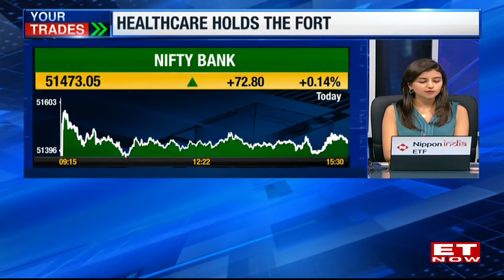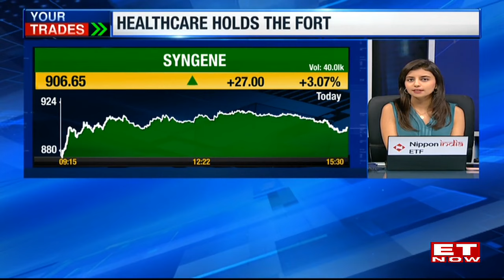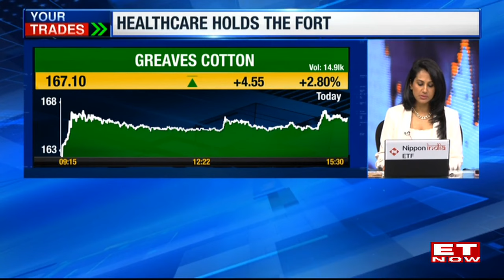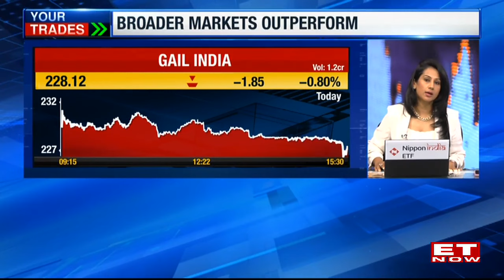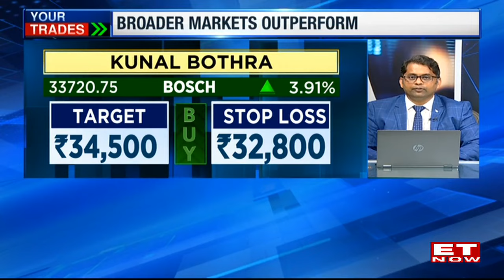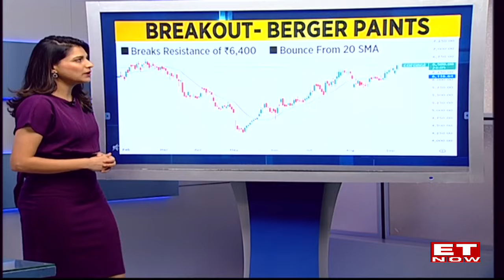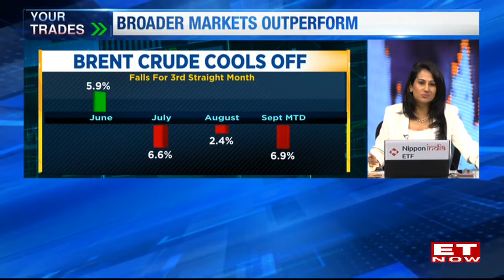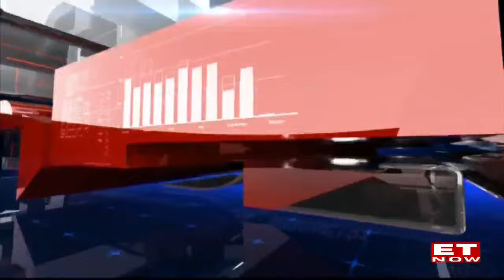Market Tomorrow: Stock Market Consolidation Ahead, Hold Your Positions Or Book Profits? |Your Trades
Get market insights and tomorrow's stock ideas from Kunal Bothra, a renowned market expert. Visit kunalbothra.co.in to explore his strategies and understand market sentiments. Stay updated on stock market trends, Nifty, Sensex, record highs, and all-time highs. Find the best stocks to invest in and receive the latest business and top news on ET Now. Should you hold your positions or book profits in the face of stock market consolidation? Find out in "Your Trades".